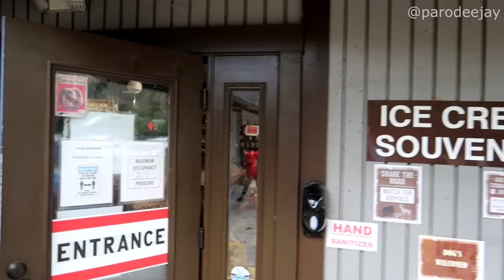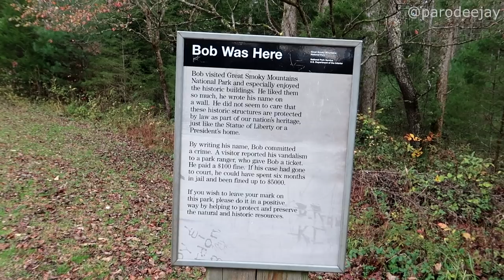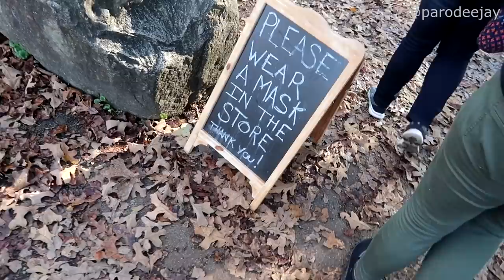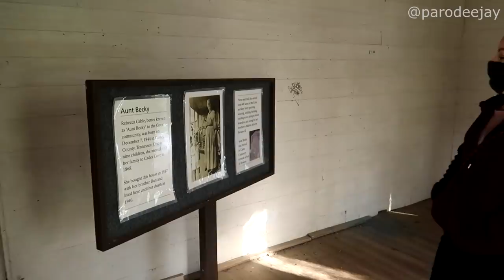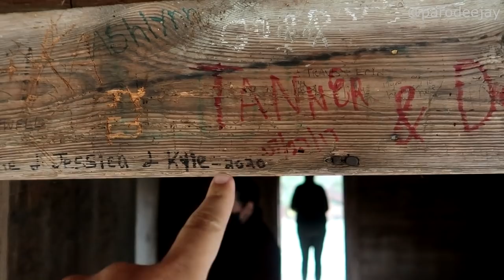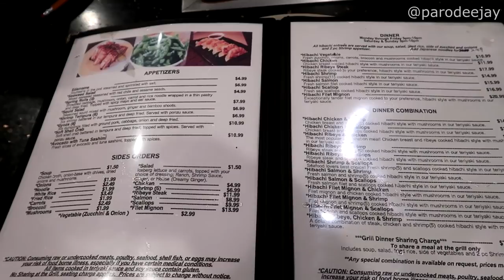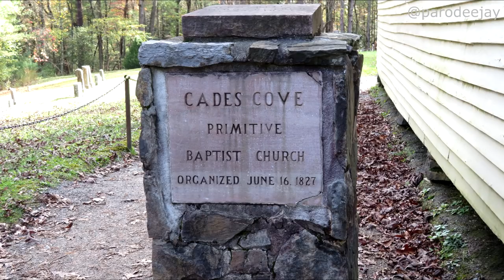Tennessee Part 5: Cades Cove Scenic Loop Drive, Gigi's Cupcakes, Little Tokyo Hibachi - ParoDeeJay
Hey, look... Cades Cove is open again, and we're off to do some exploring! Join us as we drive about an hour to then drive about three more hours around the historic eleven-mile one-way loop, stopping to check out cabins, churches, creeks, and more!! :D

Table Of Contents:
00:00 BOOM!
00:04 A Long Drive
02:16 The First Half
10:03 Visitor Center 2.0
12:57 The Second Half
19:47 Hibachi & Cupcakes

We spent a week in the Great Smoky Mountains of Tennessee exploring the Gatlinburg and Pigeon Forge area! We stayed at an AirBNB/VRBO rental cabin in Sevierville called "Lazy River" from September 26 to October 2, 2020 soaking in all those gorgeous autumn views!! :D